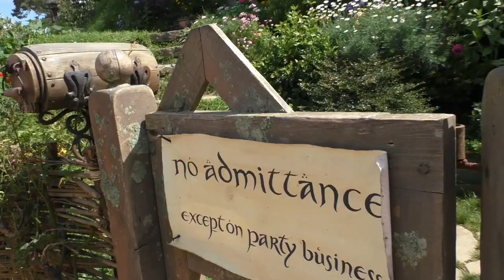New Zealand 2015 (trailer)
De trailer van de film over onze reis door Nieuw-Zeeland.
A trailer of our trip to New Zealand.  ( Eddie's Rollercoaster )